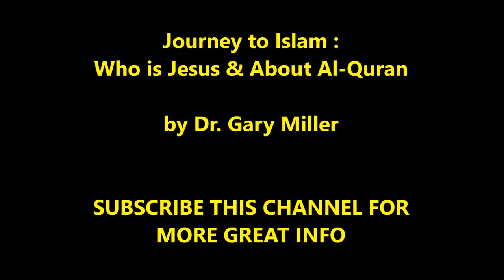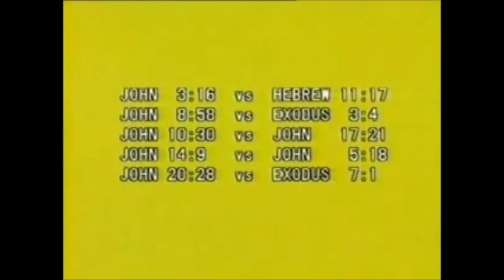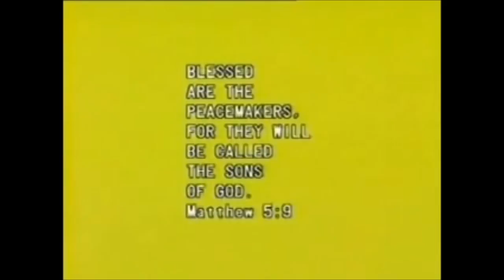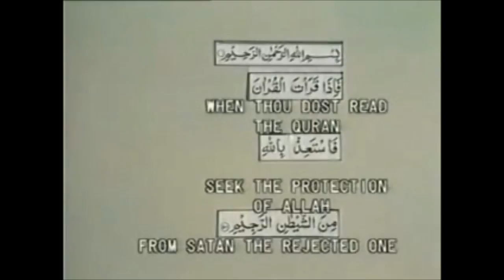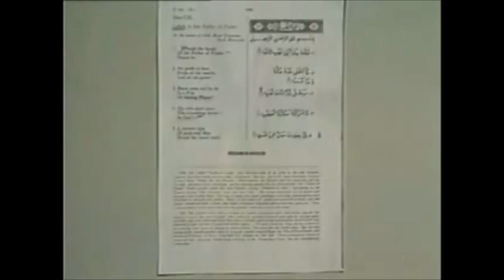VERY POWERFUL SPEECH ABOUT JESUS, MOHAMMED & AL-QURAN - DR GARY MILLER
Dr Gary Miller of Canada powerful speech on Jesus ('Isa), Mary (Maryam), Muhammad -peace be upon him- and few logical proofs on authenticity of the Al-Quran. VERY VERY INTERESTING LECTURE.

Gary Miller is a Canadian mathematician and lecturer on religion. A Christian missionary for 15 years, he was a student of religion and often wrote to church figures from different Christian sects, asking them what they thought of a certain verse in the Bible or its interpretation, and posing challenging arguments.

Around 1977, Miller turned his attention to the Quran for the first time, wishing to put it to the test in the same way. As he read the Quran, he continued to find it in agreement with his own beliefs and with what he thought was common sense. He concluded that he had already been a Muslim for years without knowing it. He adopted a Muslim name, Abdul-Ahad Omar, though he continued to go by his original name.

After hosting his own TV and radio show in Canada, Miller turned his attention to mathematics. He was granted special admission to obtain an MSc in mathematics from Queen’s University Canada, after a series of entrance exams had determined that his personal study of mathematics was more than equivalent to an undergraduate degree. Within one year, he had obtained his degree in 1990. He then received a Natural Sciences and Engineering Research Council grant from the Canadian government to fund his doctoral studies at the University of New Brunswick, where he obtained his PhD in 1994.

Miller also holds a diploma in Tertiary Education from the University of New Brunswick.

After teaching mathematics in Canada, the US (where he was the entire mathematics department at the Pacific Northwest College of Art in Portland, Oregon), Miller moved to Saudi Arabia, where he taught mathematics at King Fahd university as well as graduate courses in the Women’s College in Dammam